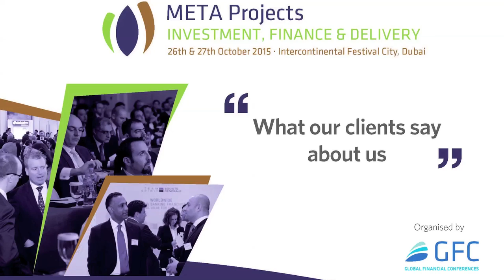Testimonial from Vahid Votuhi, Access Advisory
Vahid Votuhi from Access Power talks about META Projects 2015.